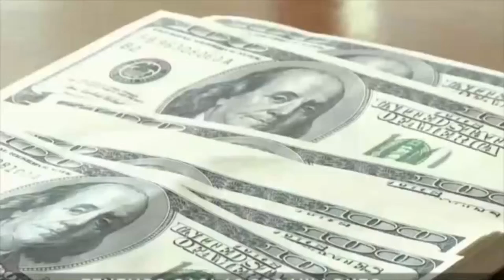Suba de productos: comerciantes creen que será de entre 15 y 25%